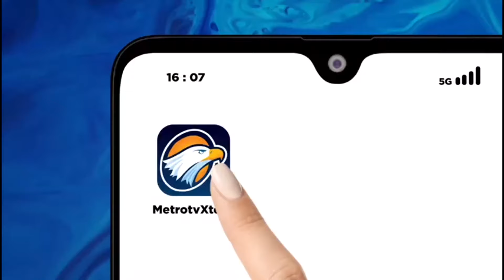Jangan Kaget, Anggota DPR Ikut Main Judol!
MetroTV, Satgas pemberantasan judol secara resmi melaporkan 2 anggota DPR dan 58 pegawai DPR RI yang terlibat judi online. Kabar bahwa judi online masuk lingkungan dewan sudah lama terdengar. Laporan satgas kali ini hanyalah penegasan saja. Lalu seperti apa sanksi yang akan diberikan?